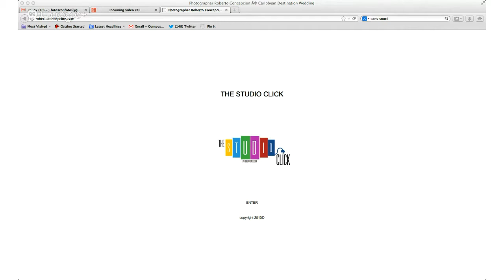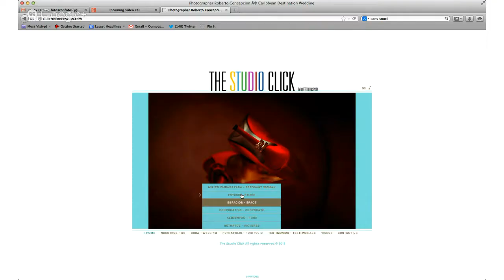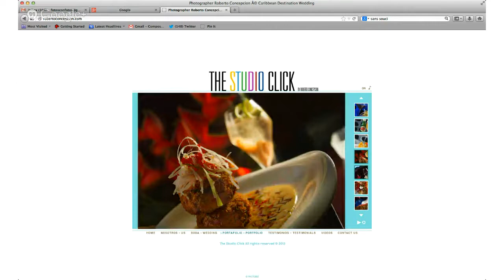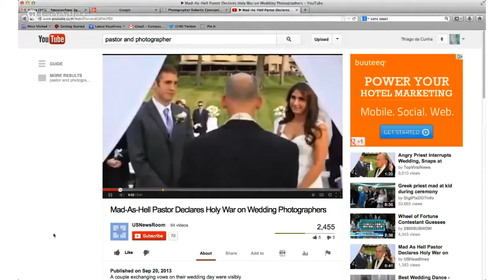Entrevista al fotógrafo Roberto Concepción de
Conversación con el fotógrafo Roberto Concepción de y Thiago da Cunha. Hablamos de la ralación entre fotógrafos de bodas y los padres en las ceremonias religiosas. También de las fotografías no necesarias en las bodas.

Learn How To Quickly Shoot Video With Any Dslr Or Mirrorless Camera.
If you want to shoot video with your camera, this is a course I bought and it really helped even though I have been doing videos with my DSLR for a while.